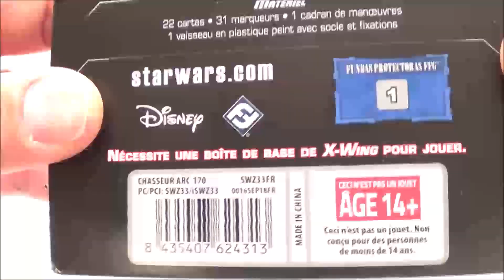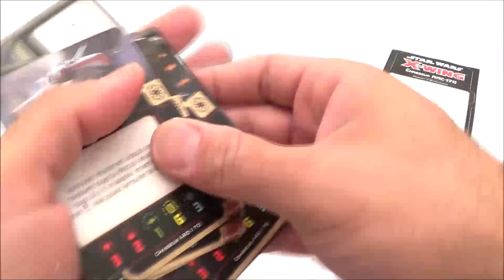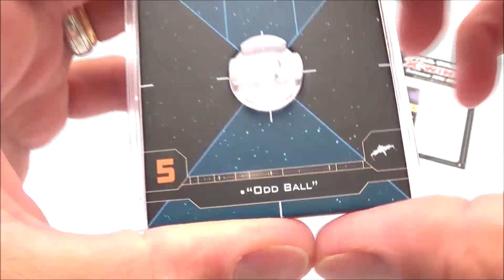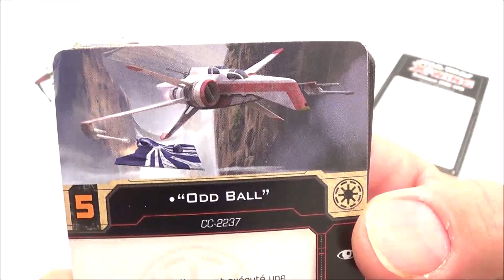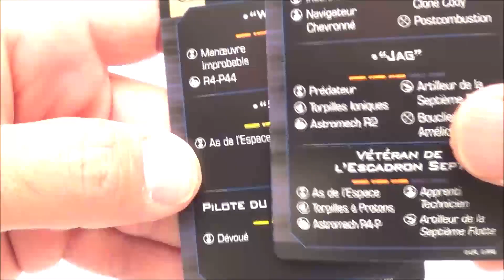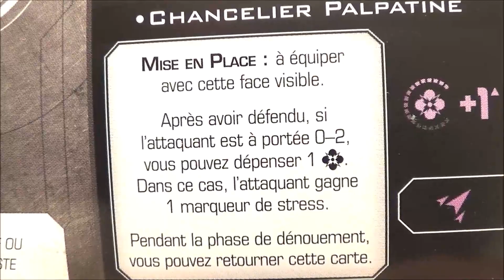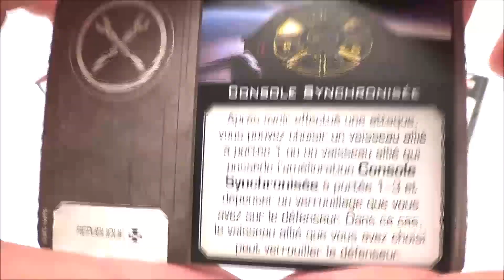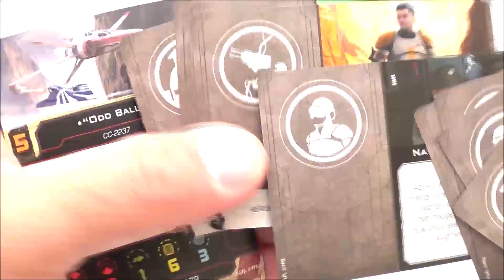Zblex French Reviews : "Unboxing" X-Wing V2 : Chasseur ARC-170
On découvre ensemble l'ARC-170 de la V2 qui est dédié à la faction de la république. Ce vaisseau devrait permettre à cette faction de se renforcer considérablement. Bon visionnage  !